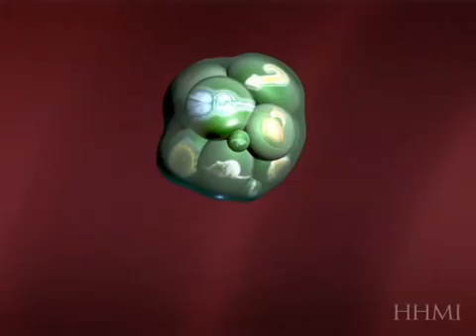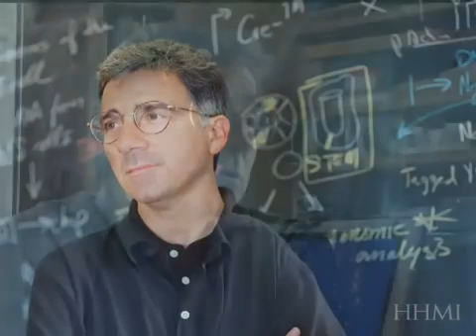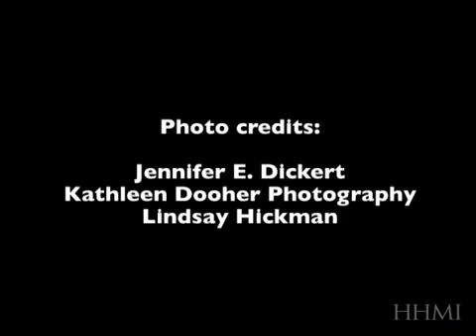Scientist Stories: Doug Melton, Regenerative Biology and Curing Type 1 Diabetes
Doug Melton's goal is to cure diabetes. His lab is working to eliminate the present practice of regular blood checks and insulin injections, replacing them with insulin-producing cell transplants, specifically pancreatic beta cells that measure glucose levels and secrete just the right amount of insulin.
The Melton lab applies developmental biology to understand and change the course of diabetes. The methods they have developed to make hundreds of millions of functional beta cells from human stem cells (ES or iPS cells) form the central theme for their research.

One approach is to study how to make all the islet endocrine cells, including alpha (glucagon-producing) and delta (somatostatin-producing) cells and produce islet-like clusters. These human stem cell-derived islet clusters are used both in vitro and in vivo for metabolic studies on islet function.

iPS cells derived from either Type 1 (juvenile) or Type 2 (adult onset) diabetics has made it possible to begin studies on the root cause(s) of diabetes. These stem cell islet clusters, derived using patient’s blood, enable studies on diabetic islet biology, and are being used to understand the cellular and genetic basis of the autoimmune attack in Type 1 diabetes.

Douglas Melton, co-director of HSCI, is the Xander University Professor at Harvard and an Investigator of the Howard Hughes Medical Institute. He earned a bachelor's degree in biology from the University of Illinois and then went to Cambridge University in England as a Marshall Scholar. He earned a BA in history and philosophy of science at Cambridge and remained there to earn a PhD in molecular biology at Trinity College and the MRC Laboratory of Molecular Biology.